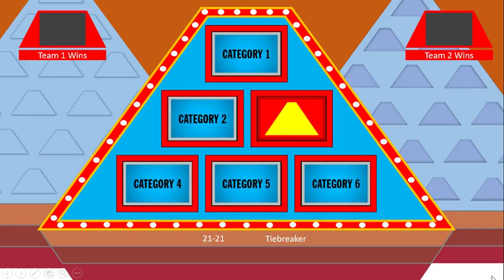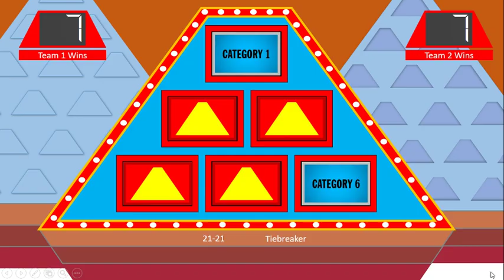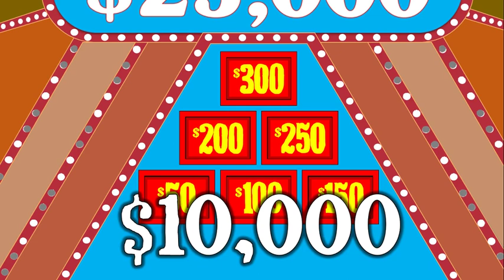$25,000 Pyramid (1982-88) PowerPoint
"Here's your first subject...GO!"

One of the best game shows, not only in the 80s, but one of the greatest game shows of all time.

$25,000 Pyramid is a registered trademark of Sony.